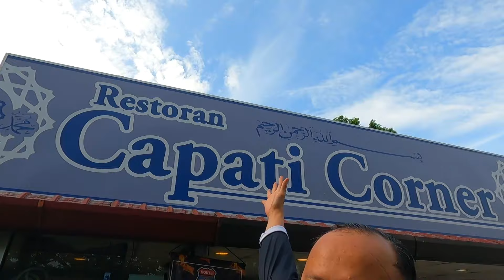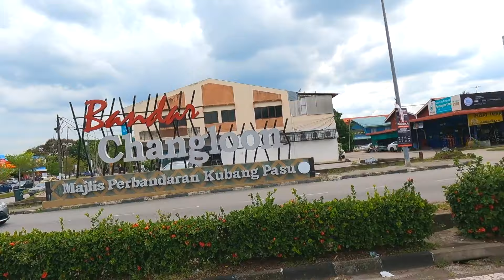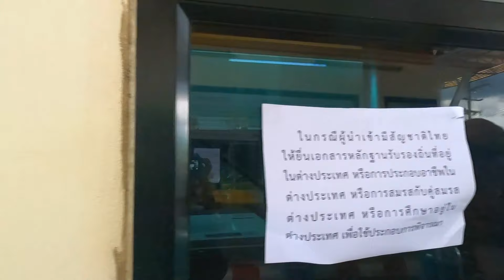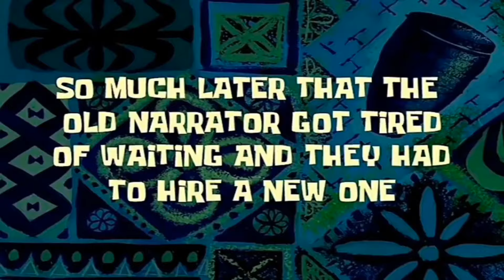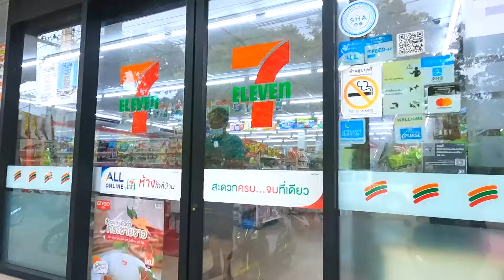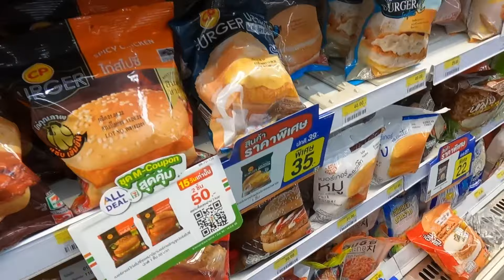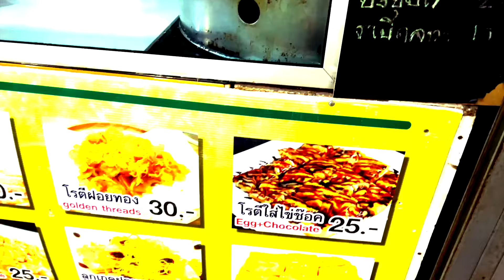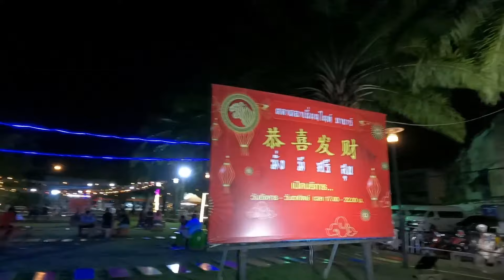FIRST TIME COUPLE RIDE to Thailand after Pandemic, 2022 | Part 1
Walaupun hanya dengan sebuah motorsikal sahaja, kami berdua tetap ON. Kita ke THAILAND kali ini. Cuma lawatan singkat 2 harı 1 malam sahaja, untuk melepaskan lelah terperap selama waktu pandemik ni.

Untuk urusan dokumen perjalanan dan insuran kenderaan untuk memasuki Thailand, kami menggunakan khidmat ejensi:
Ghanimi Agency, Taman Sri Changlun, 06010, Changlun Kedah.